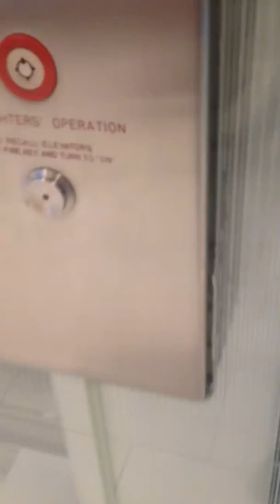Otis hydraulic elevator @ West Farms Mall, Farmington, CT